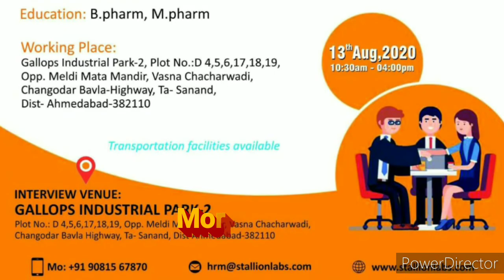Walk In Interview Regulatory Affairs Executive/Sr. Ececutive